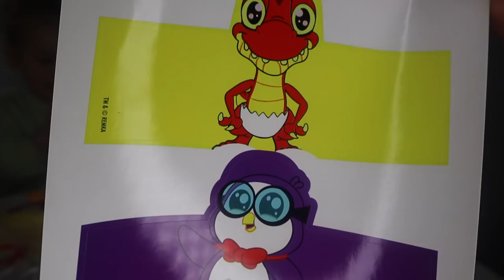Ryans World Play Dough Hair Studio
Ellis And Orlah Unboxing Ryans World Play Dough Hair Studio